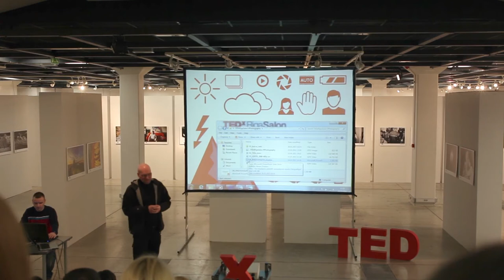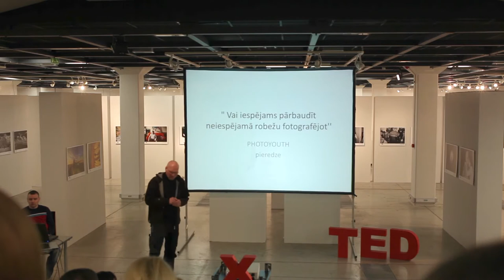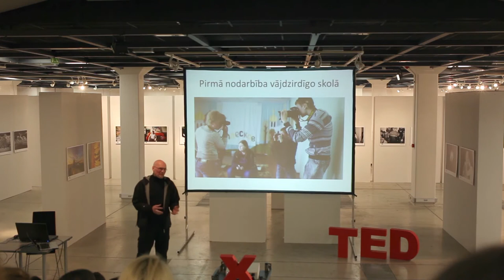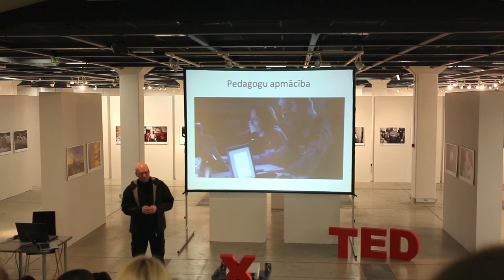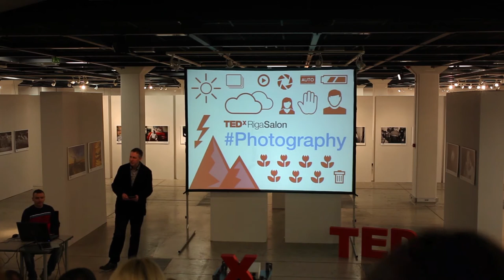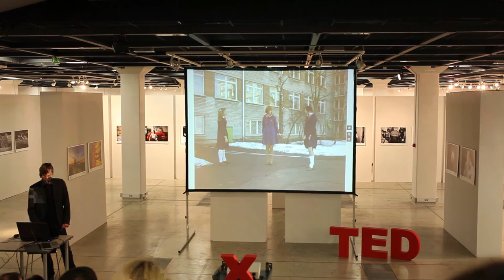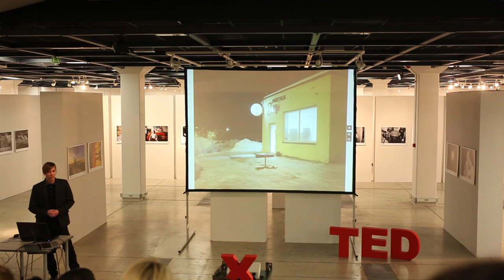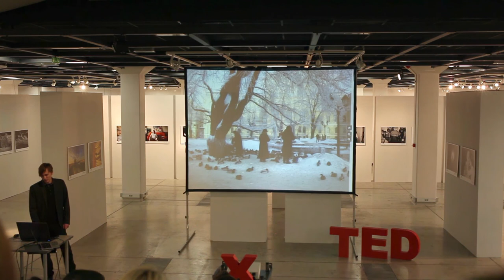TEDx Riga Salon # Photography 2013